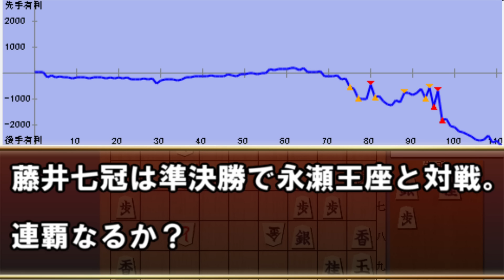【JT杯棋譜並べ】藤井聡太七冠ー菅井竜也八段 歩頭銀～飛車二枚切りの寄せで快勝！ 第44回JTプロ公式戦 日本シリーズ二回戦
藤井聡太竜王名人ー菅井竜也八段
※主催者許諾済です

戦型：四間飛車